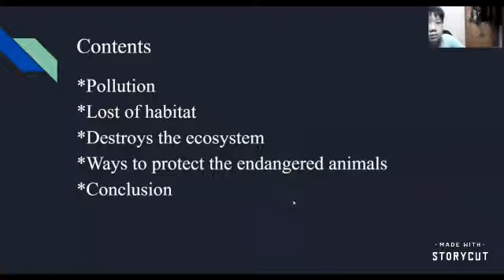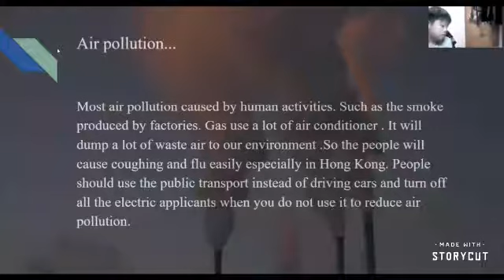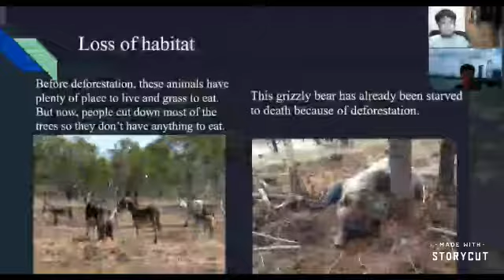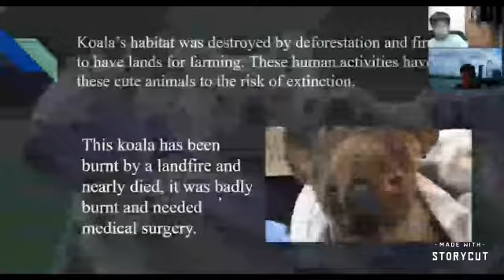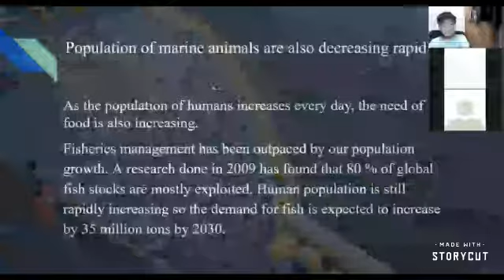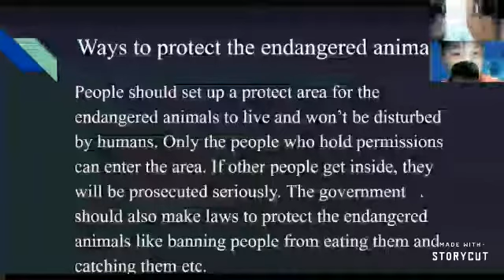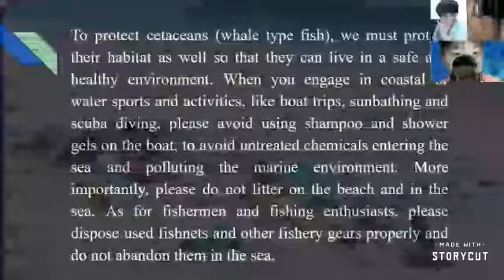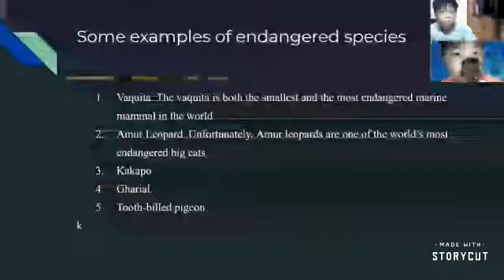1B Group 6－F1 L&S Project Learning Competition｜Nirvana — 皇仁書院周年開放日 Queen’s College Annual Open Days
投出最佳研究內容大獎、最佳報告演繹大獎及最佳合作大獎！

Nirvana - Queen’s College Annual Open Days 2021
23/4 (Fri) 09:00-19:00
24/4 (Sat) 10:00-19:00

to join our activities and explore more about Queen’s College!